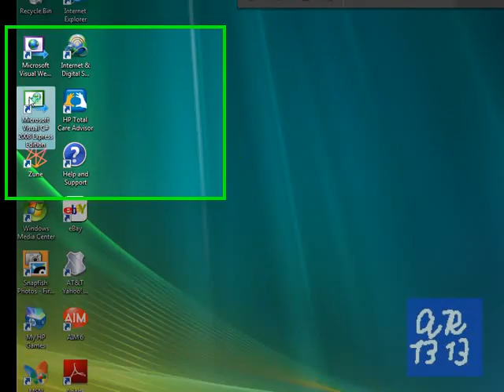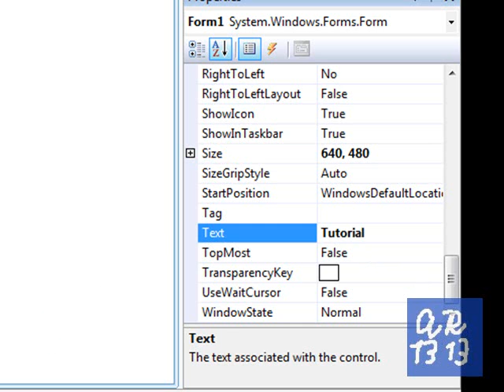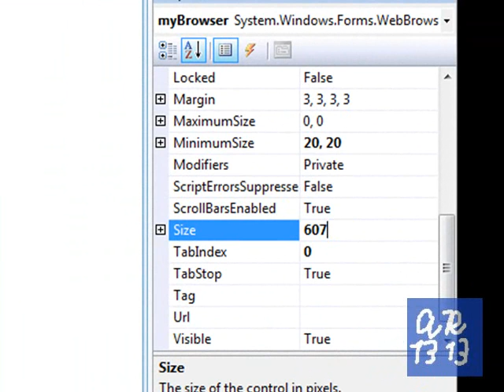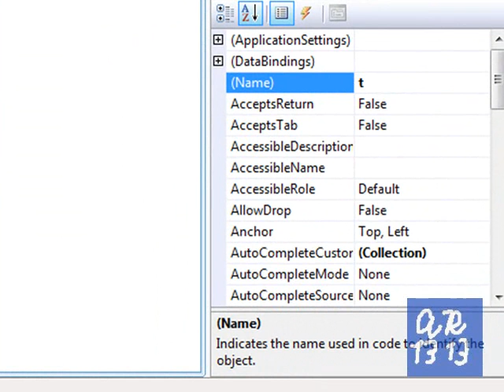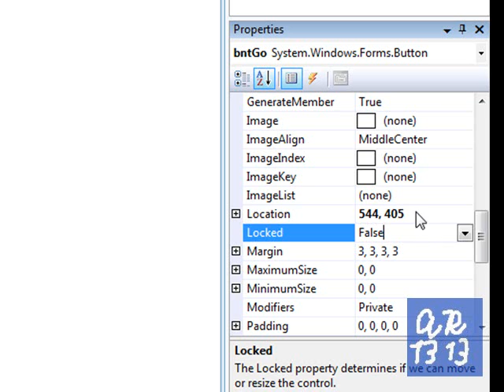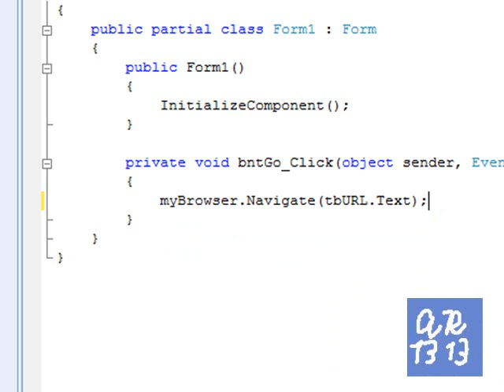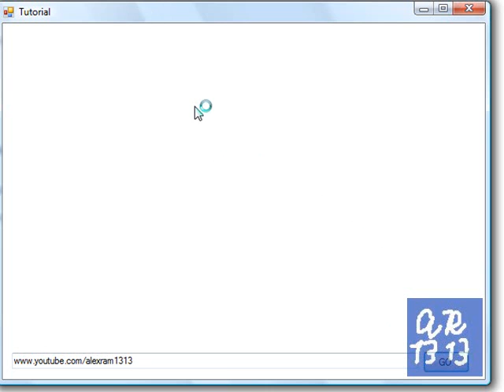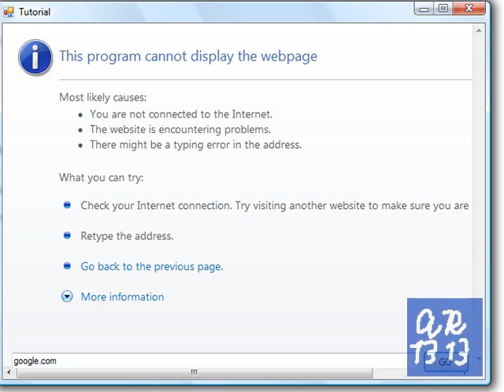Simple Web Browser - Visual C# .NET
Wow I was so young when I recorded this tutorial. I feel so ashamed at myself knowing that the voice in the video was me :(! Anyway, the WebBrowser control in Visual Studio always uses Internet Explorer. You can change it if you make your own Web Browsing Engine.

This video will show you how to maka a simple web browser.